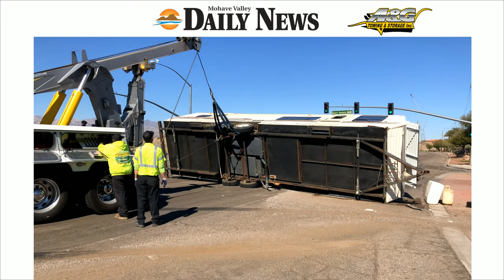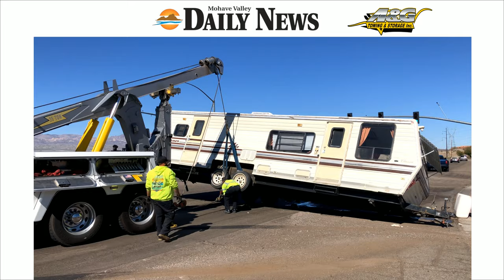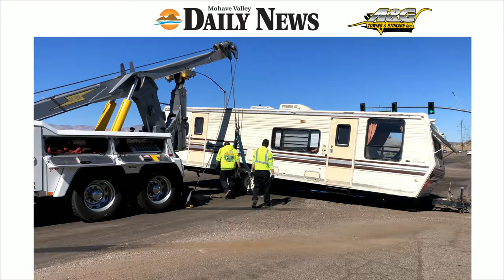A single vehicle accident at the intersection of The Bullhead Parkway and Desert Foothills Blvd.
A&G Towing & Storage brings out their Big Rig  to A single vehicle accident involving a truck & trailer at the intersection of The Bullhead Parkway and Desert Foothills Blvd.